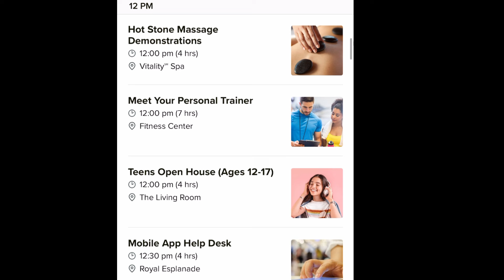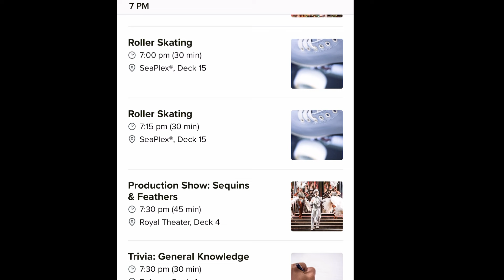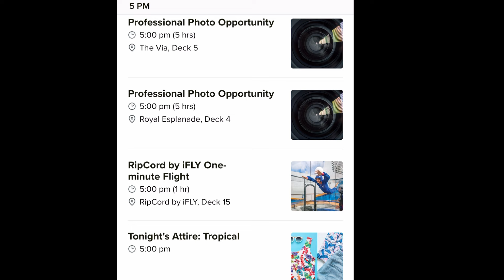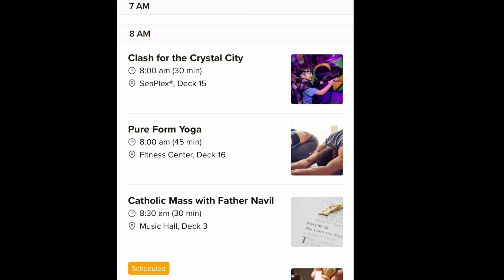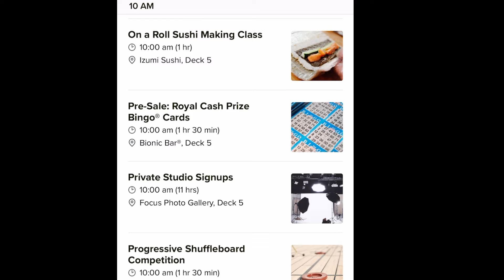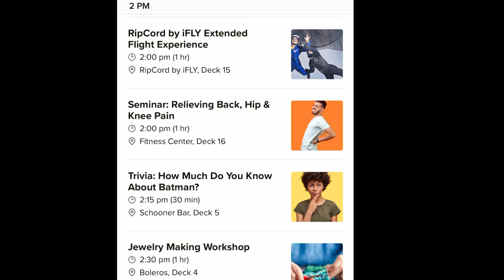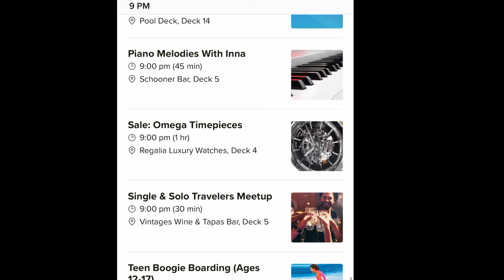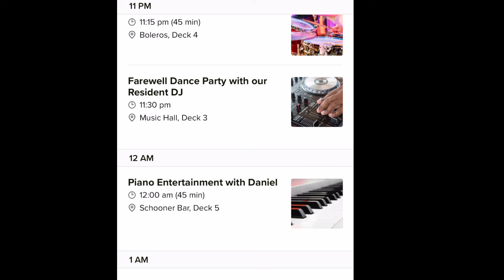Cruise Compass Quantum of the Seas Royal Caribbean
Welcome aboard Quantum of the Seas! Join us as we explore the daily activities and entertainment offerings with our Cruise Compass from Day 1-11 of our sailing. From casual dining options to exciting onboard events, we've got it all covered.

We know many of you are here for the dress list, so here it is:

Day 1: Casual (embarkation)
Day 2: Formal
Day 3: 50s + 60s
Day 4: Tropical
Day 5: Formal
Day 6: White
Day 7: Casual
Day 8: Colorful 70s
Day 9: Dress to Impress
Day 10: Casual
Day 11: Casual (disembarkation)

Feel free to use the chapters in the video to jump around and find what you're looking for. Your support helps our family bring you more travel content.

00:00 Intro
00:25 Day 1
02:36 Day 2
05:57 Day 3
08:19 Day 4
10:51 Day 5
14:26 Day 6
17:57 Day 7
21:43 Day 8
25:44 Day 9
29:01 Day 10
32:42 Day 11
32:43 Outro